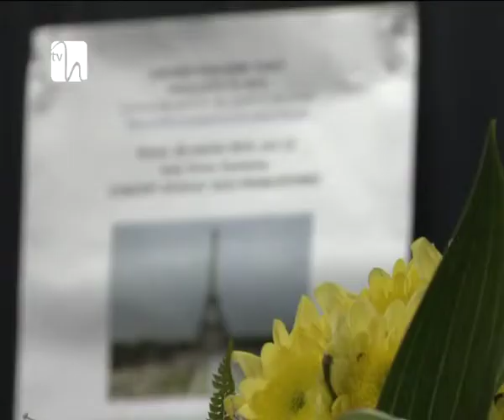Ziua Francofoniei la Universitatea Spiru Haret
În fiecare an pe data de 20 martie se celebrează Ziua Internaţională a Francofoniei. Pentru a sărbători aşa cum se cuvine, Facultatea de Arte a Universităţii Spiru Haret a organizat un concert susţinut de studenţi, masteranzi şi profesori ai prestigioasei instituţii.